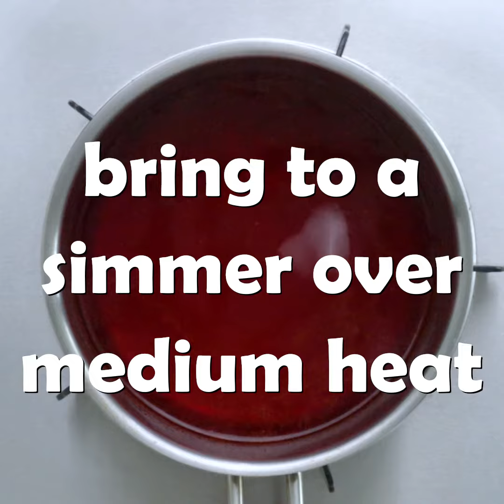Easy Sweet and Spicy Dilis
Taste the sweetness and spiciness in each bite of these delightful delicacies! Very simple to make and great for snacking at any time of day!

INGREDIENTS:

250 grams dried dilis
1 cup water
1 cup white sugar
1/2-1 tsp chili powder
1/2 tsp red/ orange liquid food color
1 cup oil for frying
2-4 tbsp white sugar for coating